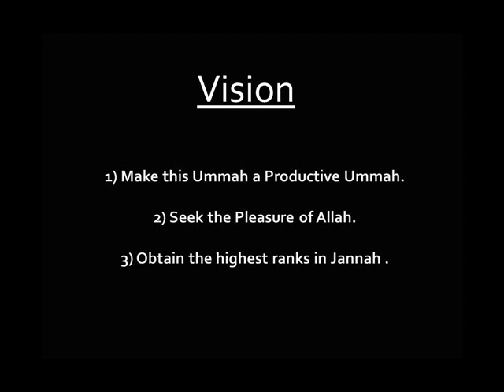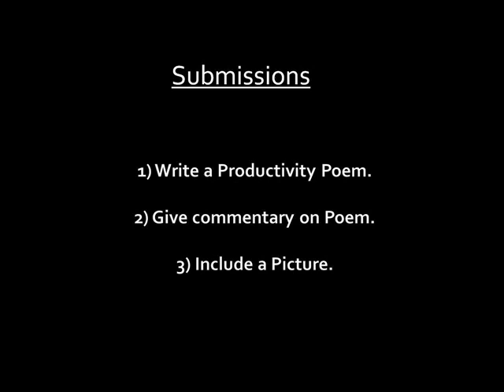ProductiveMuslim Weekly Naseeh- Episode #26: Productivity Poetry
Friday Naseeha - Episode  #26: Productivity Poetry